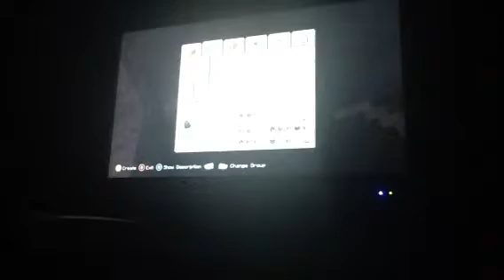Minecraft let's play part 3 with thesilentghost45